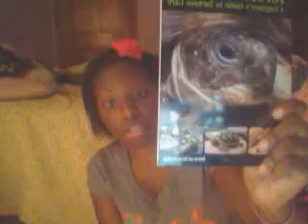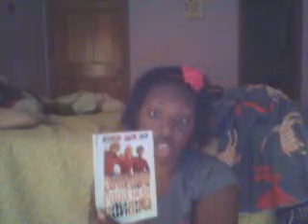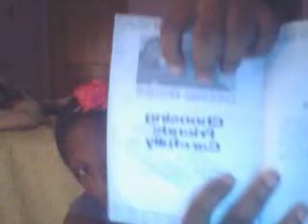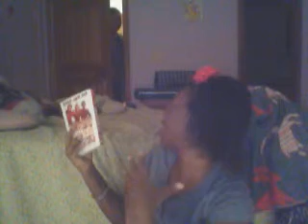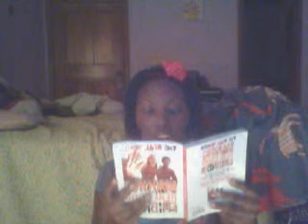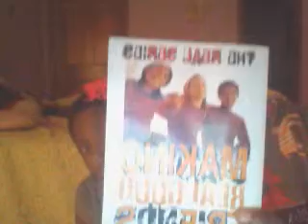How to Make or Be A Really Good Friend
This video tell how to find and how to be a really good friend to someone.